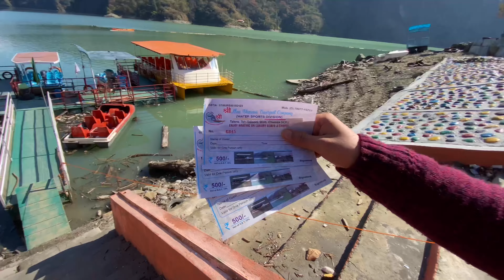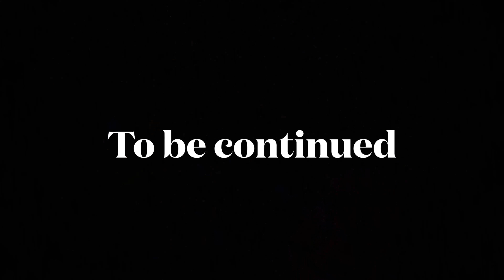I DIED AND WENT TO HEAVEN!